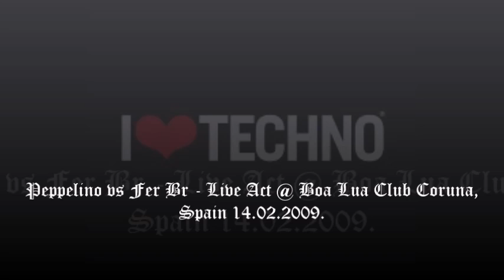Peppelino vs Fer Br - Live Act @ Boa Lua Club Coruna, Spain 14.02.2009.